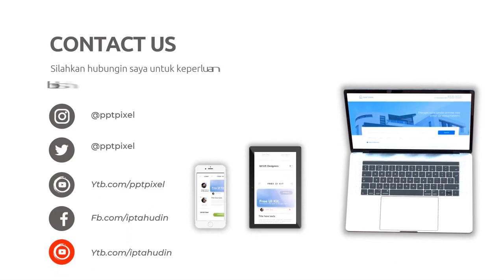Jasa Membuat Video Promosi Tumpeng Murah di Surabaya, Solo, Jawa Timur dan sekitarnya